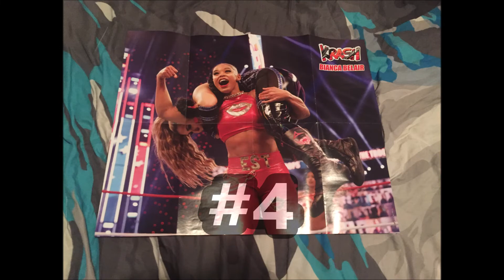Ranking My 4 Krash WWE Posters (Rank Wednesday #54)